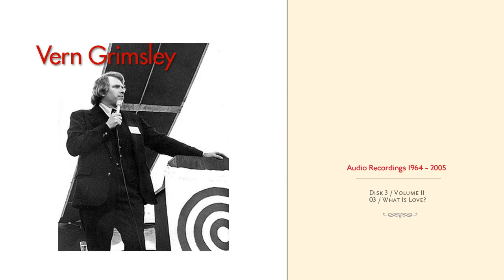Vern Grimsley / Ron Craig Archive / Disk 3 / Vol II - 03 / What is Love?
Vern Grimsley was a radio broadcaster and lay religious preacher.  His raps were based on the Urantia Book and his own faith and personal religion acquired experientially.  I love listening to Vern.  The strength of his faith is only matched by his homey sense of humor.